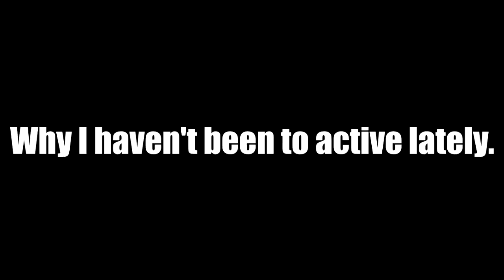Why I Haven't Been Too Active Lately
This video tells the reason why. ( I know, it's says "to" instead of "too" in the video. I don't care XD )

(To help getting a new PC for more and better videos) Make sure to send via Paypal, or I can't accept it because of no bank/credit card added.